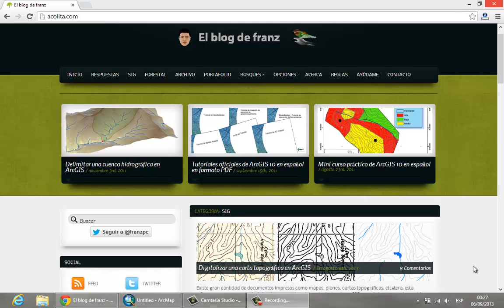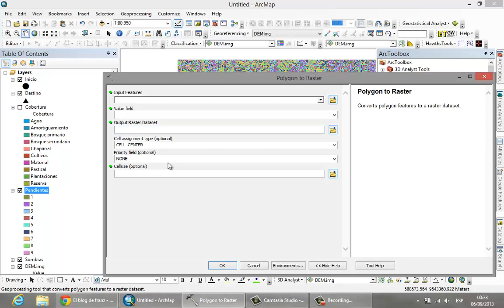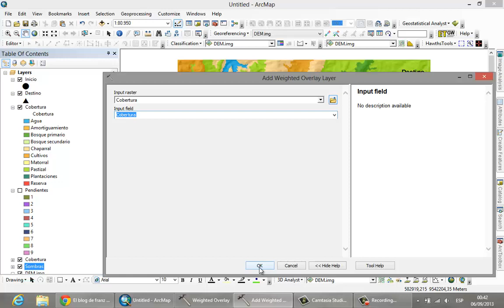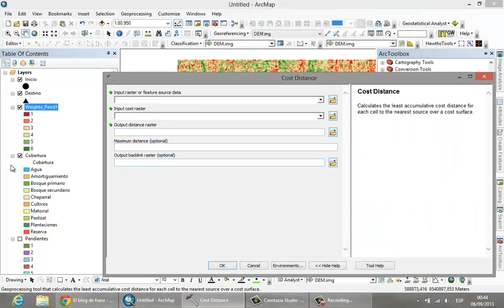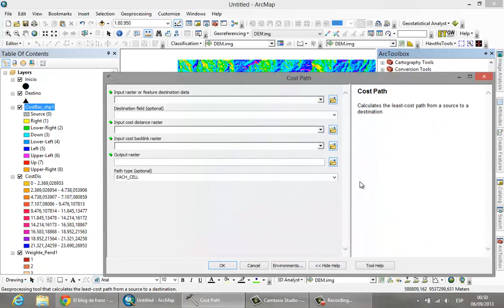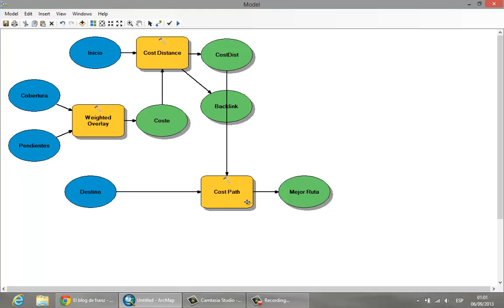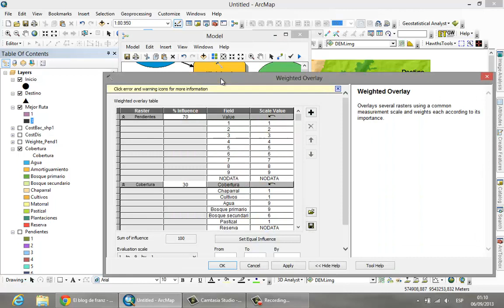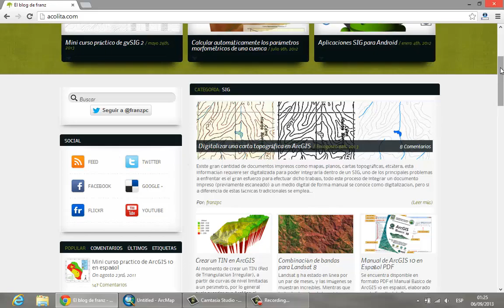Encontrar la mejor ruta entre dos puntos en ArcGIS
Encontrar la ruta de menos coste por medio de evaluación multicriterio y las herramientas de coste de distancia en ArcGIS.